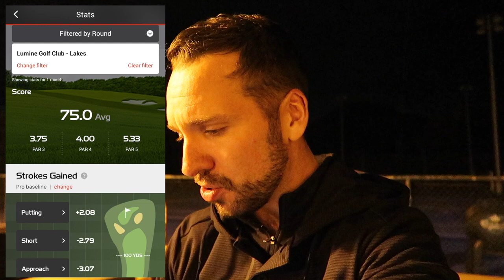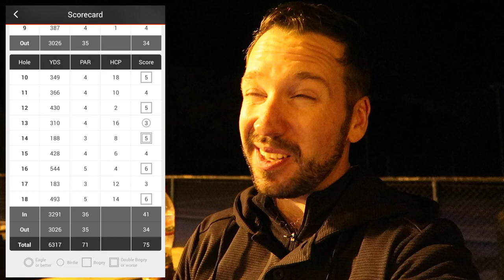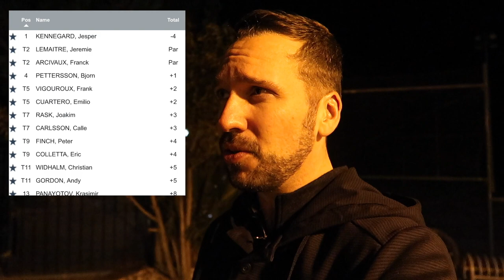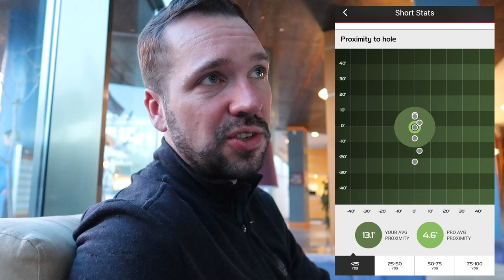Here, there, everywhere! - Lumine Pro-Am Round One Review